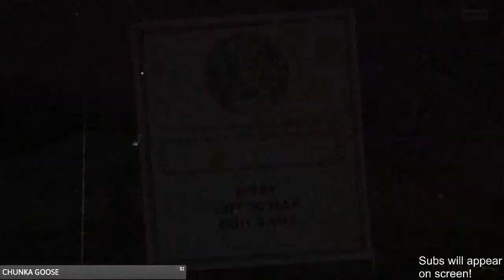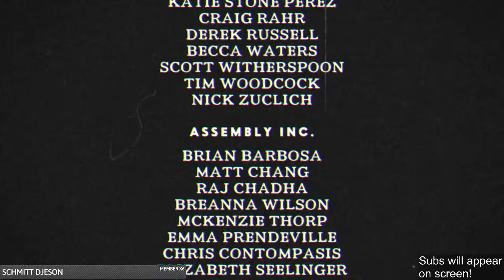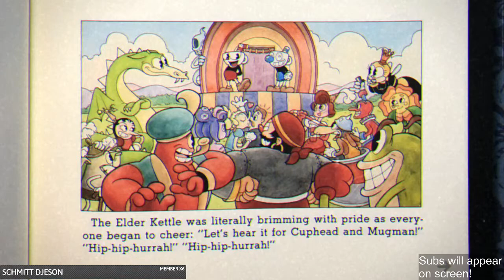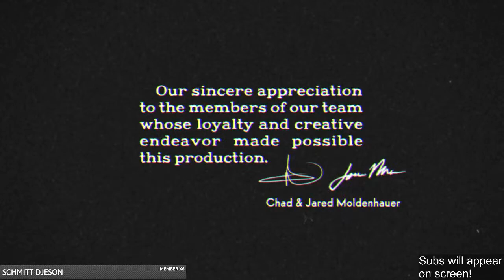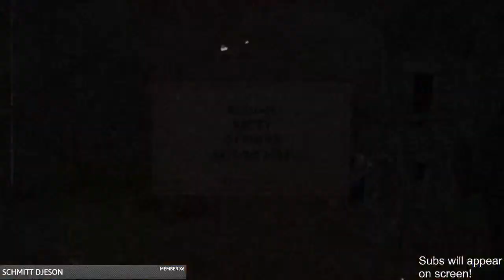CUPHEAD: DELICIOUS LAST COURSE | TRYING TO GET GOLDEN CHALICE #4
cuphead time again